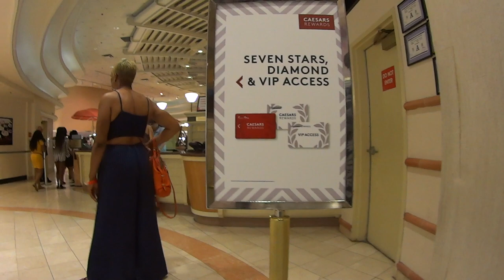Inside Las Vegas at Flamingo Hotel & Casino (All-You-Can-Eat) Dinner Buffet Tour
Inside Las Vegas at Flamingo Hotel and Casino Resort (All-you-can-eat) dinner Buffet.  June 2019 and they only serve the Dinner Buffet on the Weekends.